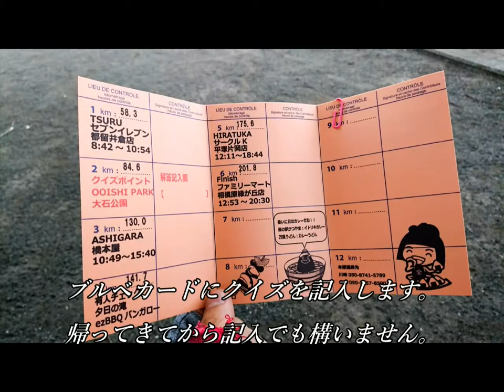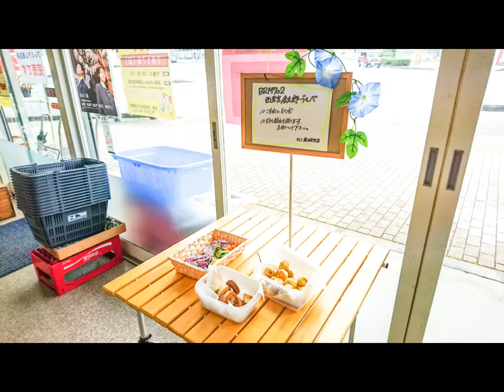自転車で２００ｋｍ ＢＲＭ７０２ＡＪ西東京 金太郎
ｙ２０１６ＢＲＭ７０２　ＡＪ西東京主催の２００ｋｍブルベ
西東京より
河口湖・山中湖・籠坂峠・足柄峠・夕日滝・相模原の順に回りました。
１０時間前半くらいかかりました